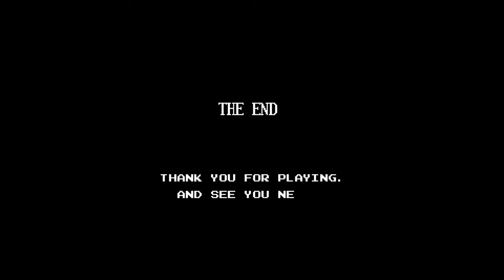Ninja Gaiden (Pacifist TAS) 🤗 NES Atlas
An NES Atlas video featuring MESHUGGAH, eien86, feos, Marx, jprofit22 & Scumtron's "Pacifist" TAS of Ninja Gaiden.

-- TIMESTAMPS --
00:00 - Intro
00:16 - Act I
01:10 - Act II
03:03 - Act III
04:23 - Act IV
06:31 - Act V
08:48 - Act VI
11:42 - Ending